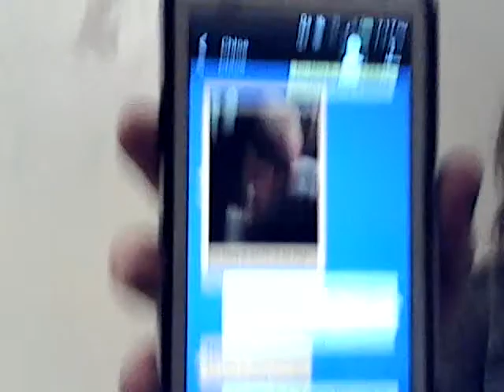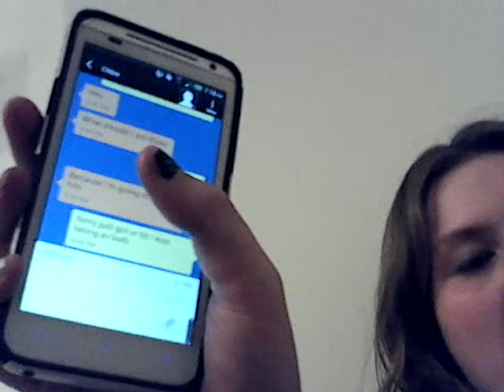What girls text to each other